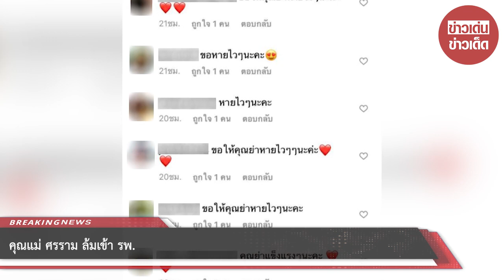คุณแม่ ศรราม ล้มเข้า รพ.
ขอบคุณที่มา :
ขอขอบคุณข้อมูลจาก: